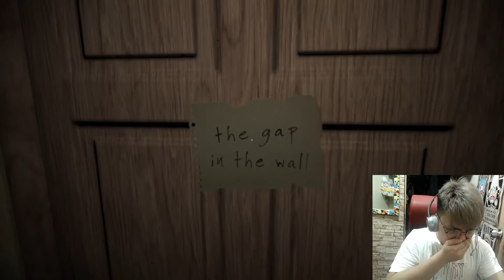Evil Inside | Multo Ng Nakaraan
~ Language: Filipino/English

After the death of his mother and the arrest of his father for it, Mark decides to contact her using the Spiritual board. But it fades away, and here is when all begins... Mark will face his greatest fears to discover the truth.